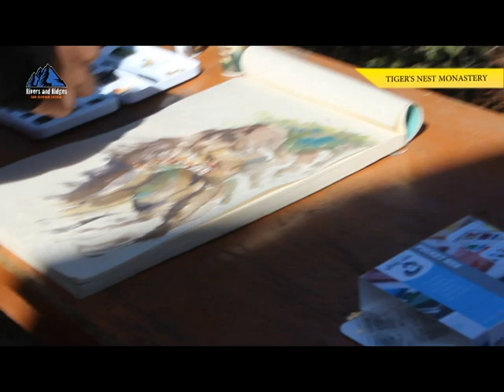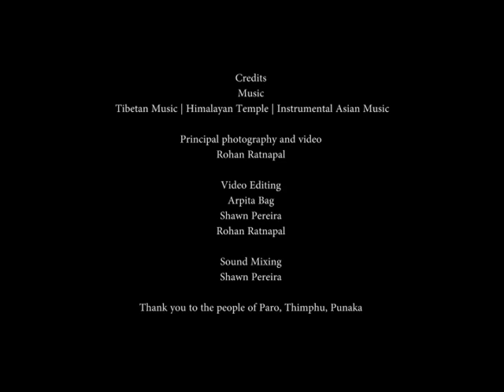A trek to Tiger's Nest Monastery ! A Rivers and Ridges experiential journey to Bhutan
Ever wonder why Bhutan is the only country in the world to have never been conquered?

Visit the land renowned for it’s happiness quotient and extreme geography and learn its history at the source i.e the mystical Himalayan Kingdom of Bhutan, as it opens up to more tourism.

Rivers and Ridges takes you through a journey to explore the pristine landscapes, snow clad peaks and glacial rivers. From March 8th to March the 17th. You will enter the heart of Bhutan to experience the culture and tradition which forms the very essence of this tiny Buddhist Kingdom also known as the last Shangri la.

From spending time in mountains, exploring delectable local cuisines and visiting ancient Monasteries, this tour will give you an extra-ordinary up-close perspective to know why this place is listed as the 'happiest country in the world’.

Perched high in the Himalayas, Bhutan is the world’s last remaining Buddhist Kingdom. Besides the stunning natural scenery, the enduring image of the country for most visitors is the strong sense of culture and tradition that binds the kingdom and clearly distinguishes it from its larger neighbours. Discovering the real tradition and culture, spending the day outdoors and some evenings around a bonfire is like getting immersed in peace and tranquility! To blend into the daily lifestyle of the dragon people and not try out Archery would be an injustice to the national sport of Bhutan. Experience the unique hot stone baths, a form of traditional Bhutanese medicine where fresh river water is mixed with local Artemisia leaves and heated with fire-roasted river stones…This and much more on your travel to Bhutan.

Internal travel is by road in SUV or Toyota Haice

Breakfast and Dinner for all days in Bhutan is included, Lunch would be included at Haa Valley. All meals will be served veg or non veg as per your request, all meals are set meals and not a la carte

This curated tour is operated solely by Rivers and Ridges with Experiencia which covers your entry permits, transport, food and stay as mentioned above, tour leads guidance and expertise.